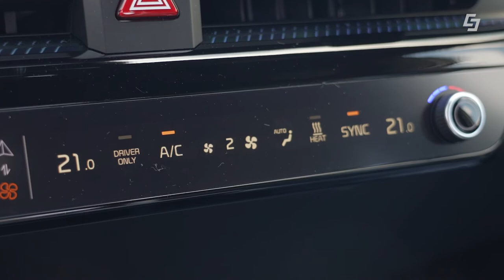e-Mobilität Tipp: Fenster im Sommer öffnen